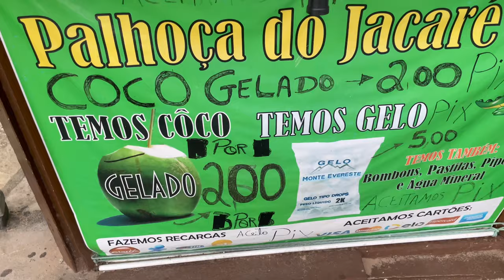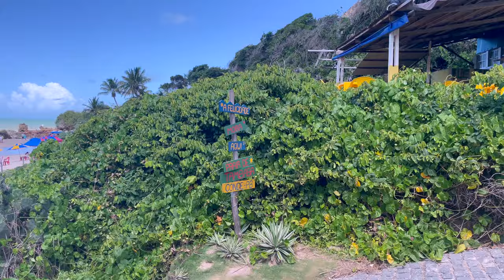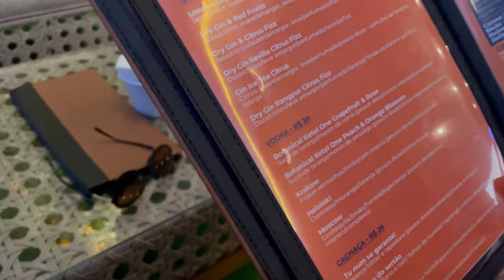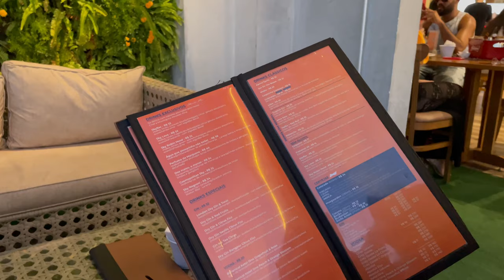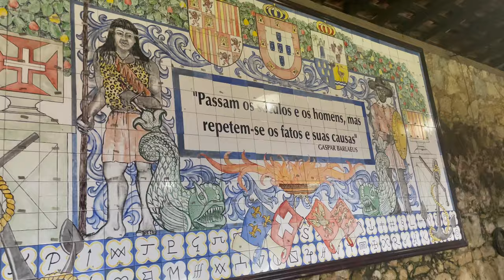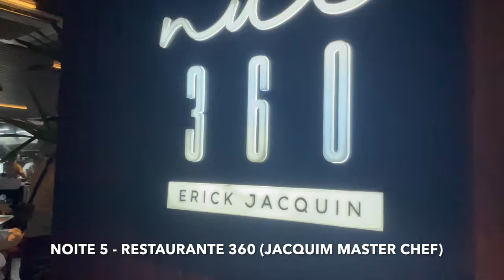ROTEIRO 5 DIAS JOÃO PESSOA | passeios, restaurantes, hotel...